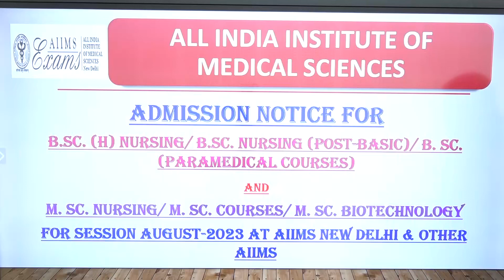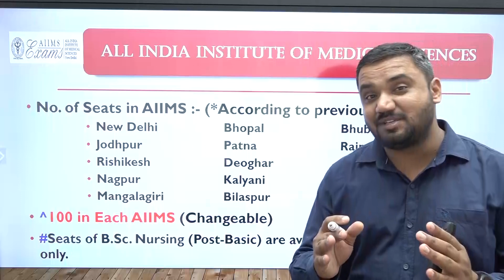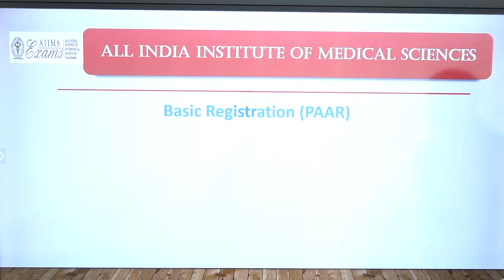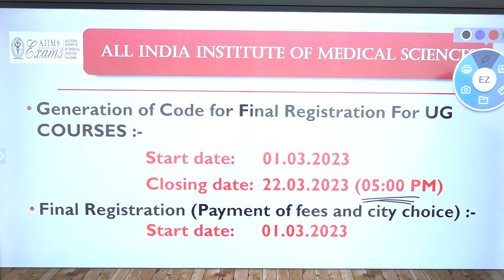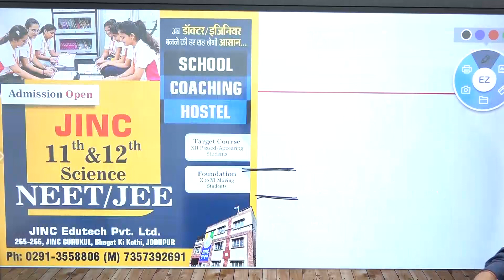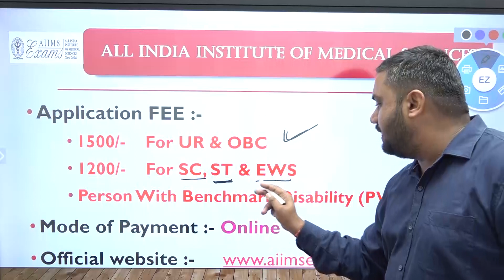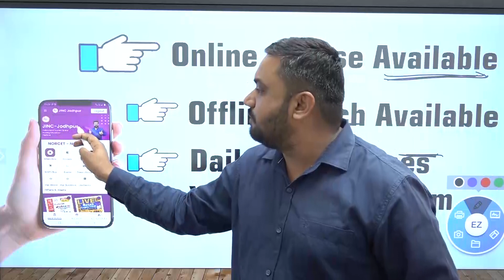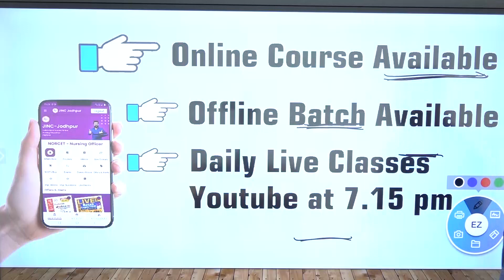AIIMS B.Sc NURSING Admission-2023